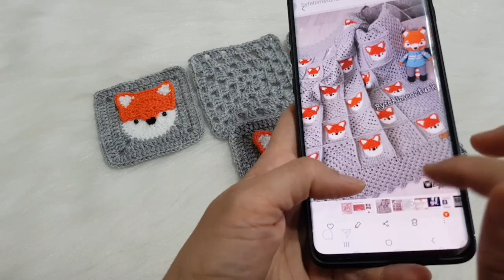Tilki Figürlü Bebek Battaniyesi Modeli - Fox Print Baby Blanket - Easy Baby Blanket Pattern